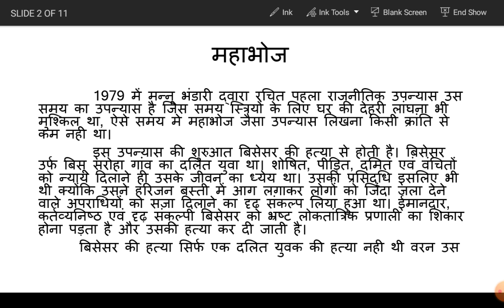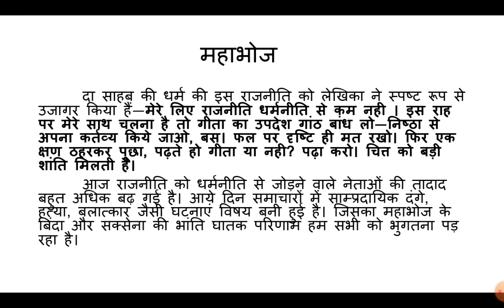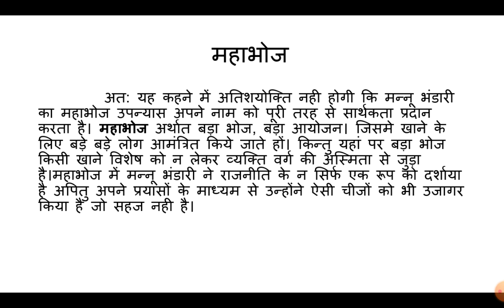महाभोज ( राजनीति में पिसते दलित समाज की दास्तां)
hindidecoded#hindilesson#hindisession#hindigrammer#hindiliterature#hindicompetetiveexams#hindivyakaran#hindisahitya#hindipratiyogipariksha#mahabhojupanyas#mahabhojkilekhikamannubhandari#mannubhandarikamahabhoj#mahabhojrajnitimepistedalitsamajkidastan#mahabhojdalitonkidastan#dalitokisthitiinmahabhoj#mannubhandaridwararachitmahabhojkedalit#hindiforallclasses#hindimothertongue#mahabhojkirajnitimedalitokitrasdi#dalitokijindagimahabhojme